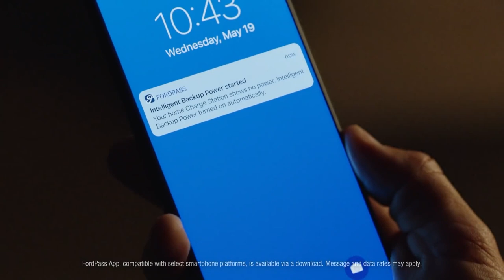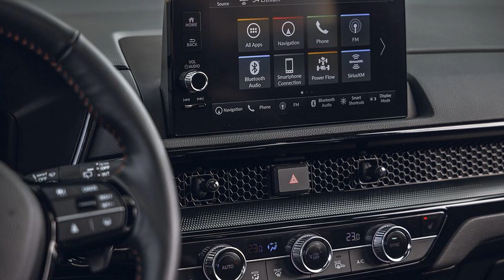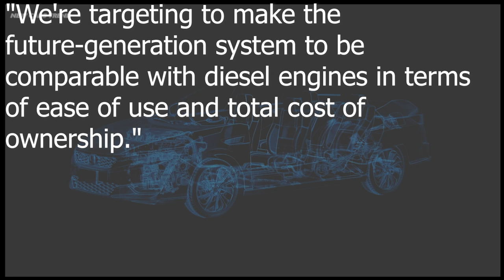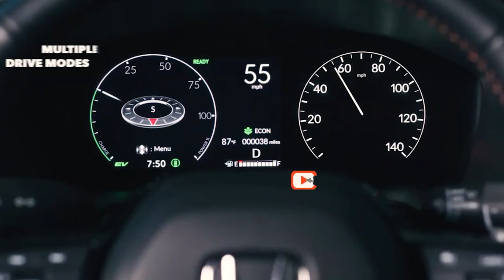The 2024 Hydrogen powered Honda CRV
So back in 2021 ended the production of their then Hydrogen fuelcell powered Honda clarity, which had been on sale in parts of California, in addition to a few other regional markets where hydrogen stations could be found. The decision was made because of slow sales, but even back then they believed in the technology and they wanted to continue working on fuel cell vehicles as well as ev vehicles. Well now they have revealed details on their next Hydrogen powered SUV. The 2024 CRV FCEV.

Honda's next hydrogen-powered vehicle will be a version of the new CR-V with plug-in capability. The automaker started talking about the possibility of this car last year as this would be the follow-up to the company's previous H2 vehicle, and now with them releasing more info the picture surrounding the powertrain is becoming a bit clearer. The hydrogen-powered SUV will use a fuel cell system co-developed with GM and will have two H2 tanks in the rear of the vehicle, under the car you will find an intelligent power unit and a fuel cell system and drive unit will be mounted under the front hood. The battery in the plug in part of the equation seems to be really small since Honda didn’t really specify where it will sit. So I'm guessing it will be rather small. Honda said the hydrogen CR-V will also have a power export function.
Now the previous H2 powered car from honda was only sold in California, as for this one, I don’t know where they will be releasing in but they did say production of the fuel cell CR-V will begin in 2024 at the Performance Manufacturing Center in Ohio.

Though the automaker hasn’t said much in terms of specifics about the hydrogen car, it did provide additional information about its next-generation fuel system. Ryan Harty, senior manager and division lead of the energy solution business division at American Honda Motor Company, said that the new system is more than twice as durable and has "significantly faster" startup times at frigid temperatures (under -22 degrees F). Moreover, the hew fuel cell system costs two thirds less to build than that of the Clarity.

Honda said it plans to build around 2000 units of its next-gen fuel cell system a year by 2025 at the Fuel Cell System Manufacturing Center that Honda and GM run in Michigan. Now By 2030, they are planning to build 60,000 units a year of either this unit or a further improved fuel cell system. This tells me that Honda knows something we don’t. 60k a year is a lot, especially since at the moment the infrastructure isn’t yet ready for that amount of Hydrogen powered cars. So this target tells me, that behind the scenes there must be more talk and planning of further developments in the infrastructure, fueling stations and even storage of Hydrogen.

Honda also further elaborated on their goals. "Compared to the next-generation system, we set additional targets to reduce the cost by one-half and to double the durability," Harty said. "We're targeting to make the future-generation system to be comparable with diesel engines in terms of ease of use and total cost of ownership."
Honda said it sees fuel cell systems as vital players in a carbon-neutral society and doesn't just want to put them in cars. The automaker is searching for partners to test them in commercial vehicles, stationary power stations and construction machinery. Infact Honda is currently testing hydrogen trucks in China with Dongfeng Motors and will start before April 2024 in Japan with Isuzu. Now they are also searching for partners in the us, but as if now they don’t seem to have any.